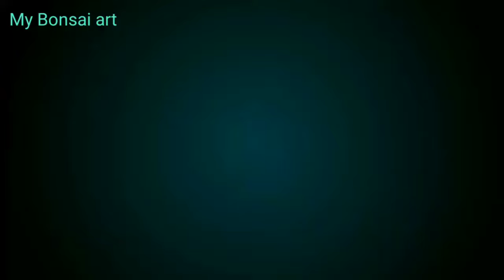Jungal jalebi : After wire Bits